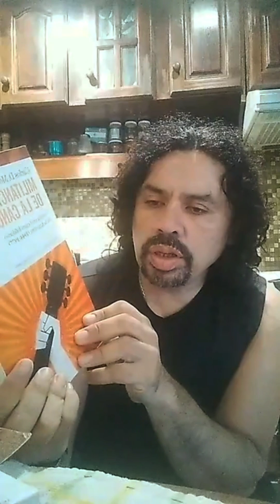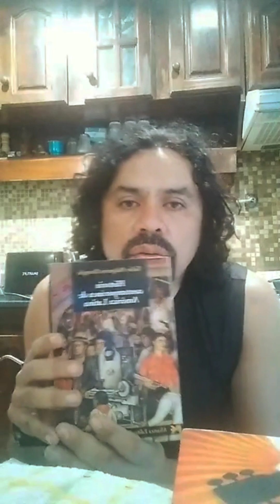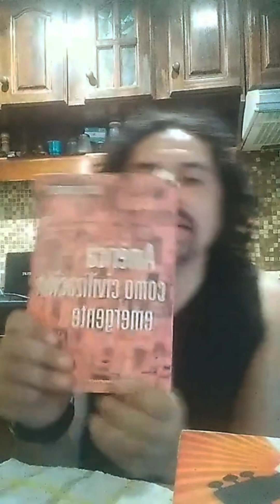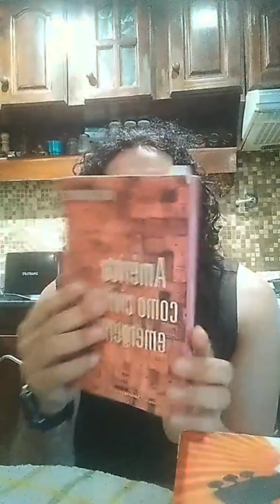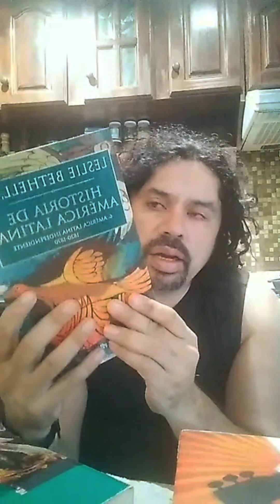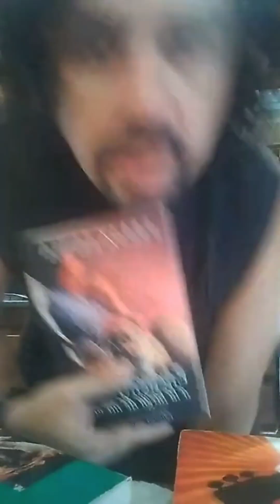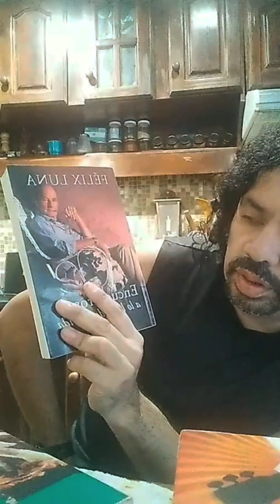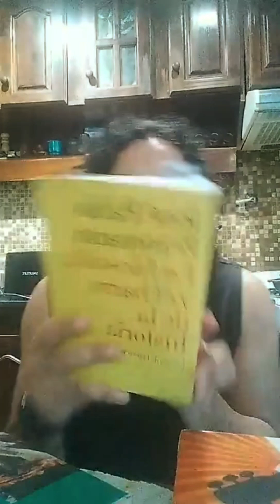En el mes del libro, les cuento lo que leo.